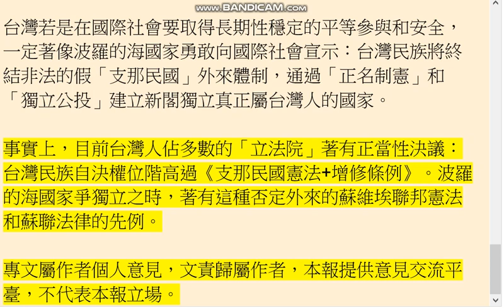2021-06-04是假「支那民國」害死台灣人-劉重義-台灣民族將終結非法的假「支那民國」外來體制，通過「正名制憲」和「獨立公投」建立新閣獨立真正屬台灣人的國家。